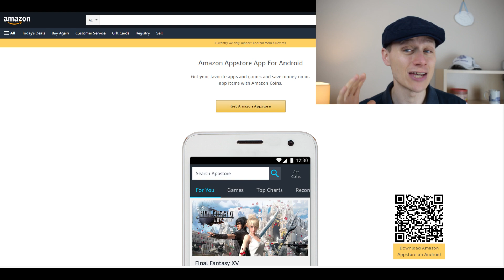Fae Realm Exclusive Video Tour! King of Avalon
✅ King of Avalon USA
✅ King of Avalon UK
✅ King of Avalon DE

The New Fae Realm Event from King of Avalon has now gone into Beta in some of the Solar Kingdoms and this video has video footage of the event. There are more videos to come for the full, exclusive tour of the event prizes, timings, scores, maps and more! Please check my Discord server for more details posted by other players

Or you can direct message (DM) me on Discord EnglishTim#2230